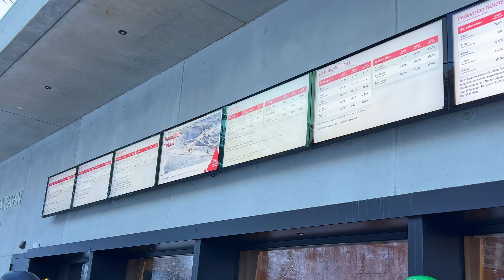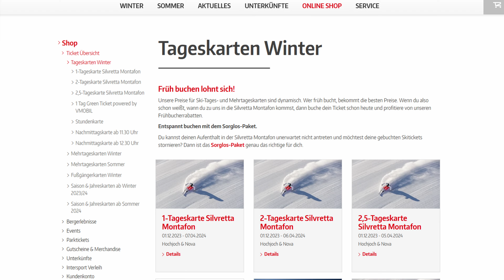Darum solltet ihr unbedingt ins Skigebiet Silvretta Montafon kommen..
Das Skigebiet Silvretta Montafon ist mit seinen 140 Pistenkilometern nicht nur recht groß, es bietet darüber hinaus noch viele weitere Highlights und Besonderheiten. Unter anderem den längsten Skitunnel der Welt und eine 12 Km lange Abfahrt - die Hochjochtotale. In diesem Video stelle ich euch das Skigebiet in Montafon genauer vor und nehme euch mit auf meinen Tag beim Snowboarden in Montafon

Ein besonderes Skigebiet! Darum solltet ihr unbedingt ins Skigebiet Silvretta Montafon kommen..

Dir hat das Video gefallen? Dann würde ich mich sehr über ein Like freuen!
Du hast eine Frage? Schreib sie gerne in die Kommentare!

Travel Guides, Travel Vlogs, Reisetipps & Tricks, Abenteuer- & Erlebnisaktivitäten, Reise Inspiration und noch vieles mehr rund um das Thema Reisen.
Hi, ich bin Tico und auf diesem Kanal teile ich Videos von meinen Reisen und Erlebnissen. Dabei nehme ich dich hautnah mit und gebe dir wertvolle Tipps, damit du das Beste aus deiner eigenen Reise herauszuholen kannst!

Mein Video Equipment:
Micro SD Speicherkarten
GoPro Hero 10
GoPro Enduro Akku
GoPro Volta Akku-Stativ
Iphone 13 Pro 256 GB
DJI Mavic Mini 2

Marius Quast , Marius Quast Montafon , Marius Quast Silvretta Montafon

Kapitel
0:00 Intro
0:24 kurzer Überblick übers Skigebiet
1:01 Mein Equipment
1:33 erste Eindrücke von Hochjoch
2:25 Vorstellung des Skigebiet Silvretta Montafon
3:51 weitere Eindrücke von Hochjoch
5:23 Skigebiet Nova
8:54 Berghütte
9:30 letzte Abfahrt
10:04 Fazit & Outro